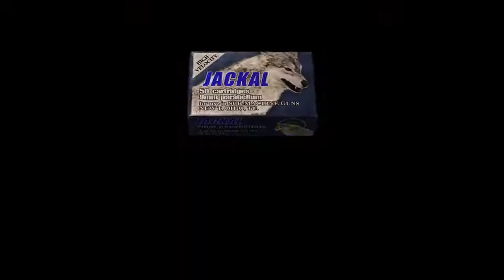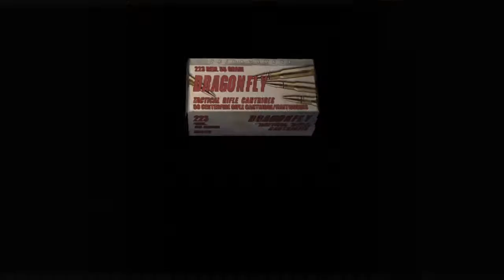R.P.D. BIG-TIME: The Sequel (Part 3)